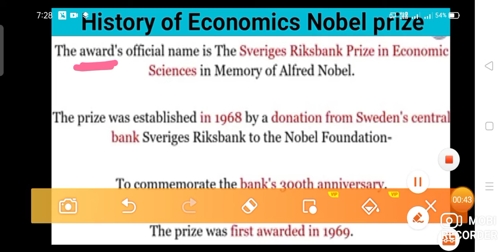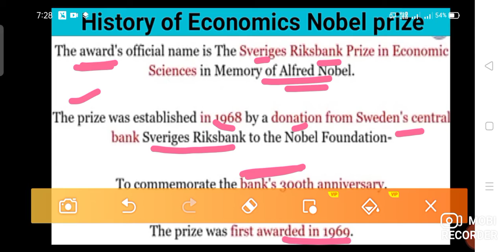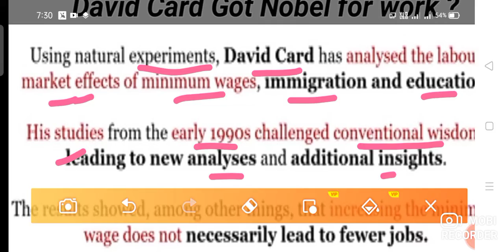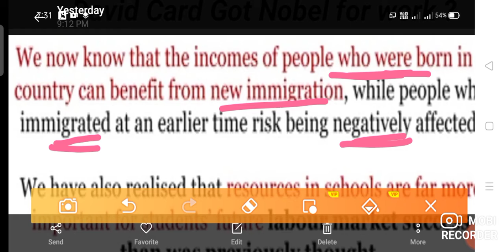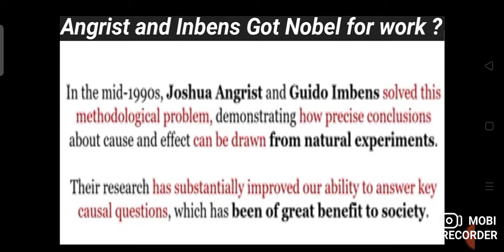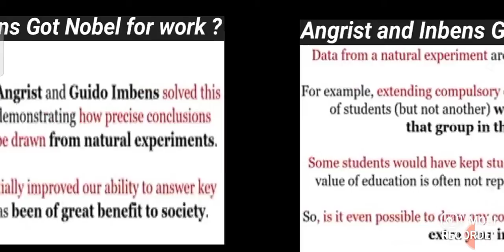Economics Nobel prize 2021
David card got Half of Nobel prize for its labour economic problem contribution. Other of prize were shared by Agrist and Inbens for analysis of causal relationship.